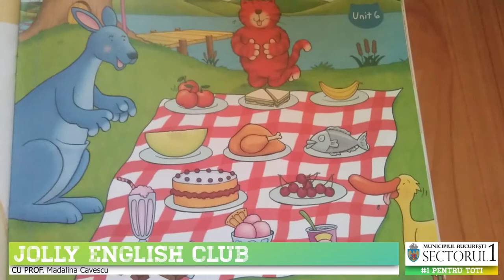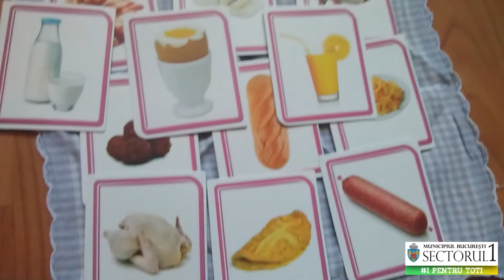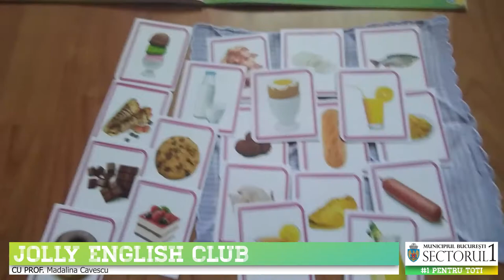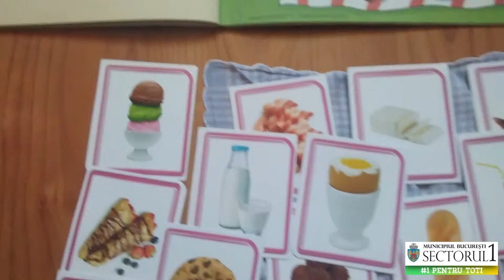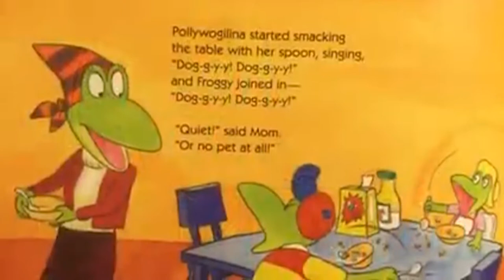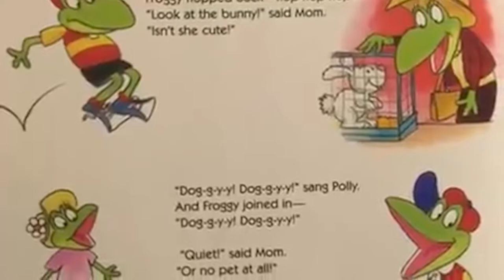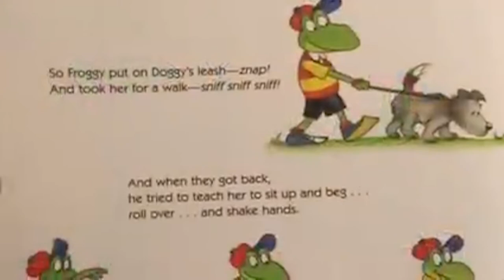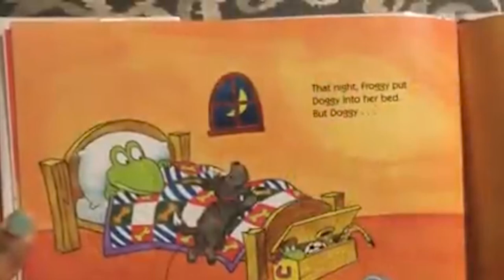PicnicGr. mare & mijlocie || Educatia de acasa